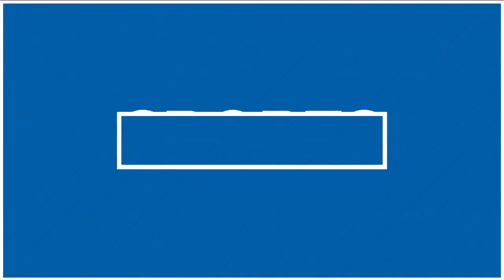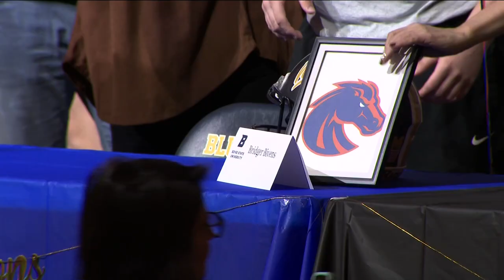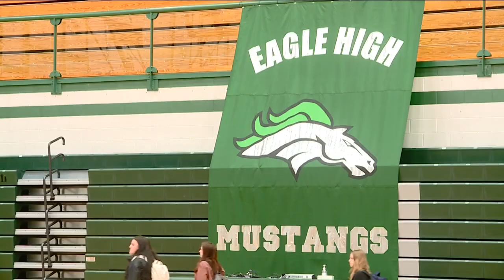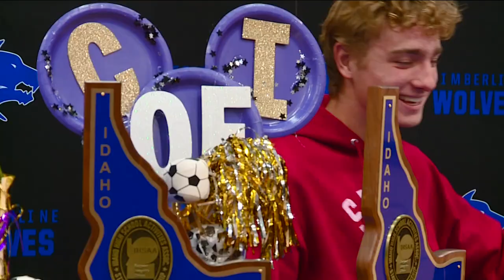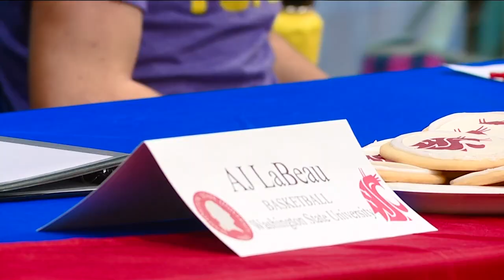Treasure Valley prep athletes ink future on National Signing Day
It was a busy day in the southern Idaho sports world, as athletes from across the region signed their National Letter of Intent with college programs Wednesday.